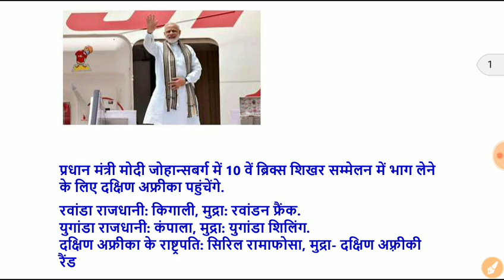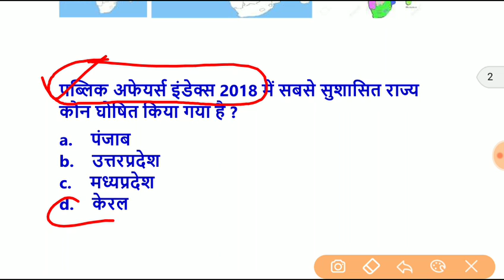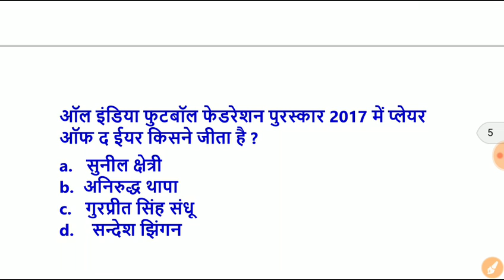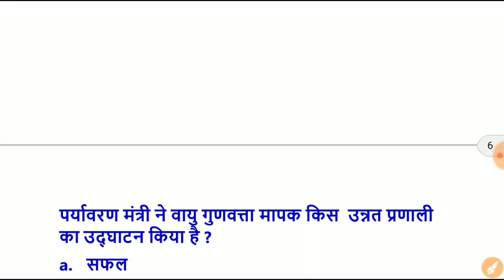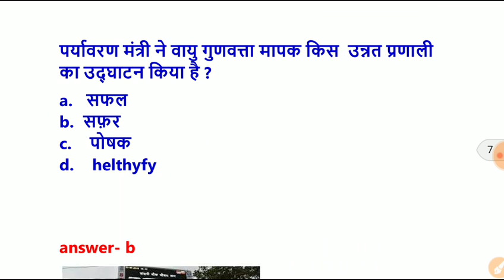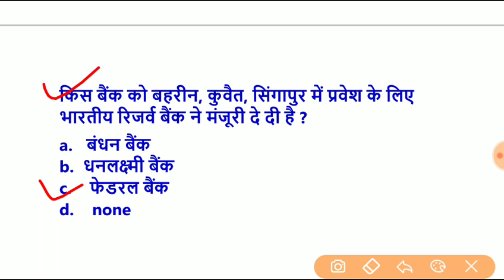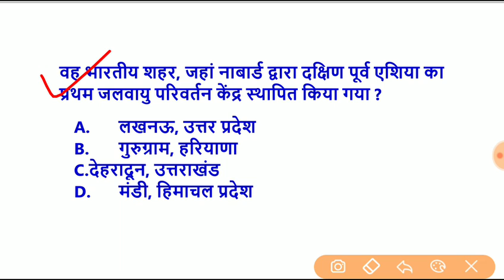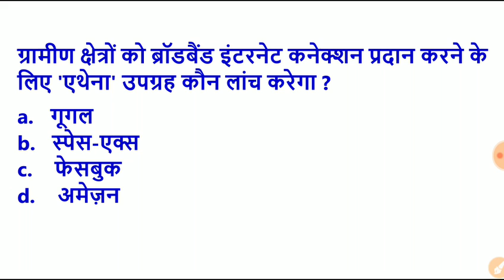24 July 2018 करेंट अफेयर्स हिंदी//रटलेना//Daily Current Affairs Booster 24rd July- Target Study IQ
PDF-

2018 के पुरे  करेंट अफेयर्स के लिए गूगल प्ले स्टोर से  telegram app join करे और सर्च करे TARGET STUDY IQ और ग्रुप join करे वही पर आपको सभी pdf मिल जाएगी आप telegram के एप्प को गूगल प्ले स्टोर से डाउनलोड करे

रट लो- pura current affairs 2018
24 july 2018 करेंट अफेयर्स हिंदी daily aata hai
 Quiz jarur dekhe
current affairs quiz very important hai  ,
rrb/sbi/teacher/rrl alp/group d/MCQ in sabhi exams ke liye bahut hi important hai
in this video I will cover daily current affairs video , daily current affairs video in hindi, current affairs quiz video in hindi , current affairs july 2018,current affairs quiz hindi

july 2018 current affairs question answer

july 2018 current affairs study
2018 march current affairs in tamil,
july  2018 current affairs in english,
july 2018 current affairs in kannada,
july 1st week 2018 current gk,
july 2nd week 2018 current aff,
july 3rd week 2018 current affairs in marathi,

5 जुलाई  2018 करेंट अफेयर्स हिंदी में ,  5 जुलाई   2018 करेंट अफेयर्स हिंदी में ,5जुलाई    2018 करेंट अफेयर्स हिंदी में
5